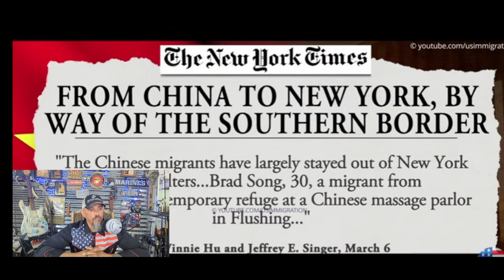The Haitian and Chinese Gang Threats, Explained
In this eye-opening video, we delve into the dark and dangerous world of illegal migration from Haiti and China into the United States. Haitian gangs are breaking out of prisons in Haiti and making their way to Florida, posing a serious threat to safety and security. Meanwhile, Chinese triad gangs are exploiting loopholes in border security to establish lucrative criminal enterprises in the USA. Join us as we uncover the harsh realities of these criminal organizations and the impact they have on communities in the United States. From drug trafficking to human smuggling, the illegal activities of these gangs are a cause for concern. Stay informed and stay safe by watching "The Dark Side of Illegal Migration: Haitian & Chinese Gangs in the USA" today.